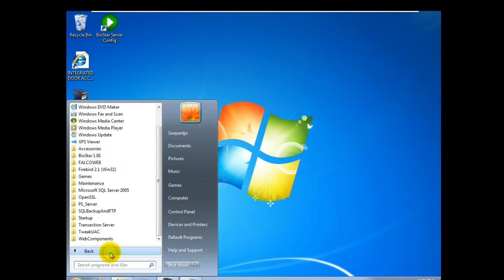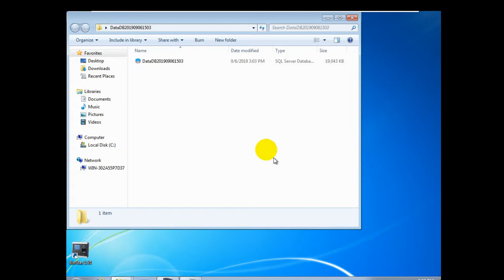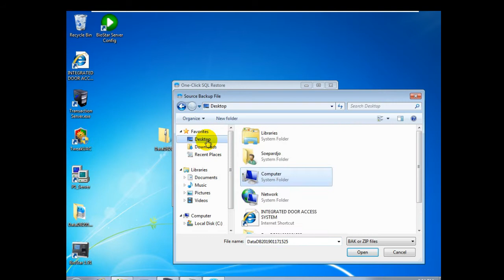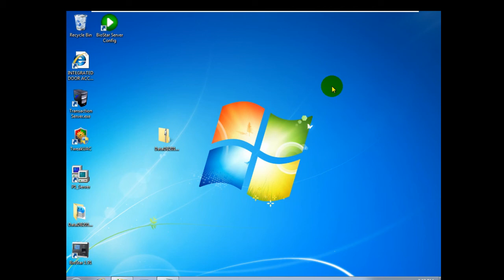Backup & Restore Sql Database Falco Web Use SQLBackupAndFTP